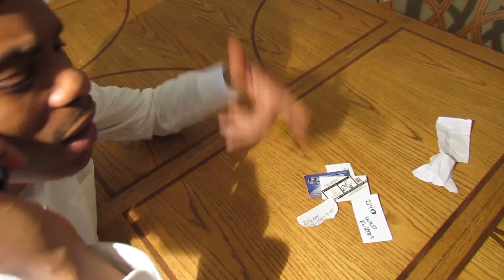THE MKG CALLING OLD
SHOT& DIRECTED BY BILLY RAY VALENTINE FOR SINGLES ENTERTAINMENT, SONGS PRODUCED BY BLACK DADDY MAGIC FOR SINGLES ENTERTAINMENT